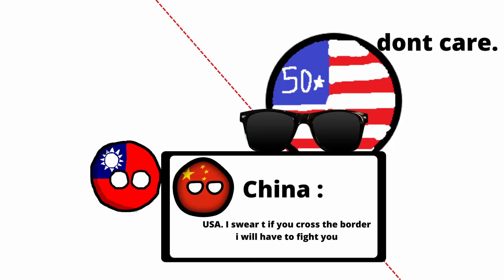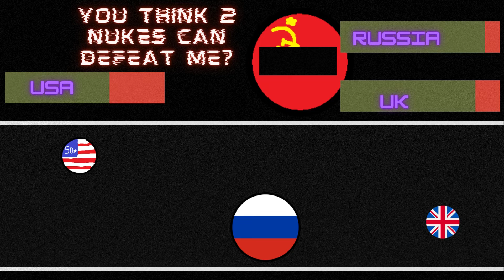When USA Crossed the line...